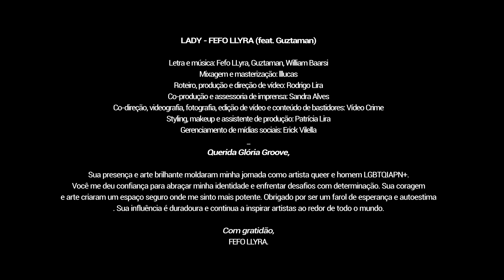LADY - Fefo LLyra (feat. Guztaman)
Sabe que é Lady
Não vive em castelo
Bumbum de ouro
Muito sincero

Poderosa (yeah)
Nipe de perigosa (yeah)
Maravilhosa (yeah)
Te deixa louco
É fato que

Nesse furduncin
Só da ela sim
Dentro desse quarto
Cena clichê
Botada de lado
O papo tá dado
É sequência de vapo vapo (aê)

Canetada de milhão
Que ninguém esquece
Bancou tudo no leilão
Com seu magenta cash

Eu suplico essa glória (glória)
Me viciou nesse groove (groove)
Se é feat. com ela (ela)
Poca no YouTube

Solta esse groove
Que toca no baile
Everybody move (everybody move)
Louco é que ela é dona da quebra
E quando desce vem
Geral pra ver
O que?
Quem é essa menina de vermelho?
Solta esse groove
Que comanda o baile
Everybody move
Glória, é que o bailão de favela
Te acha foda, neh?
Sabe quem é? Você
Meu mundo essa menina de vermelho
(Fefo LLyra)

Conquistou o seu domínio
Na selva de pedra
Trajadona de vermelho
Ela não teme a queda
Geral fala que ela é foda
Assim quando requebra
Para tudo que ela desce

Toma green, ela é o crime, cash rolls
Everything around you queen
Vai rebola, bola agora
Que tá gostosinho
Tudo pra minha Lady
Glória G

Canetada de milhão
Que ninguém esquece

Poca no YouTube

Solta esse groove
Geral pra ver
O que?
Solta esse groove
Everybody move
Mixagem e masterização: lllucas
Roteiro, produção e direção de vídeo: Rodrigo Lira
Co-produção e assessoria de imprensa: Sandra Alves
Co-direção, videografia, fotografia, edição de vídeo e conteúdo de bastidores: Vídeo Crime
Styling, makeup e assistente de produção: Patrícia Lira
Gerenciamento de mídias sociais: Erick Vilella
Local: InPlay Escola de Música
Querida Glória Groove,

Sua presença e arte brilhante moldaram minha jornada como artista queer e homem LGBTQIAPN+. Você me deu confiança para abraçar minha identidade e enfrentar desafios com determinação. Sua coragem e arte criaram um espaço seguro onde me sinto mais potente. Obrigado por ser um farol de esperança e autoestima. Sua influência é duradoura e continua a inspirar artistas ao redor de todo o mundo.

Com gratidão,
FEFO LLYRA.